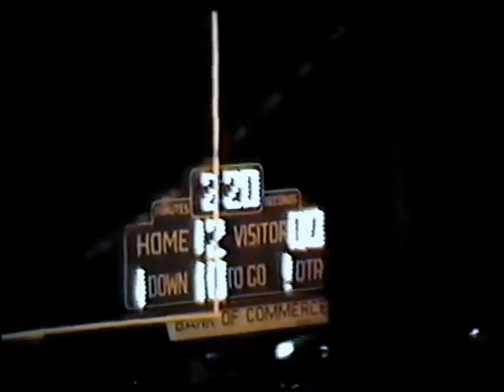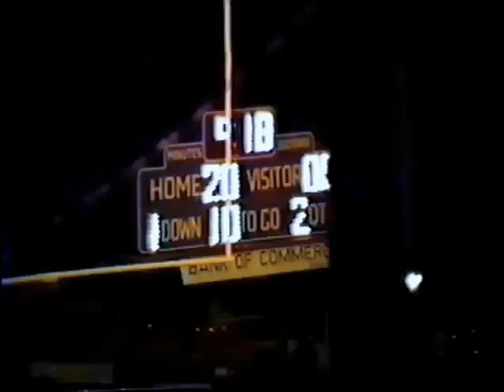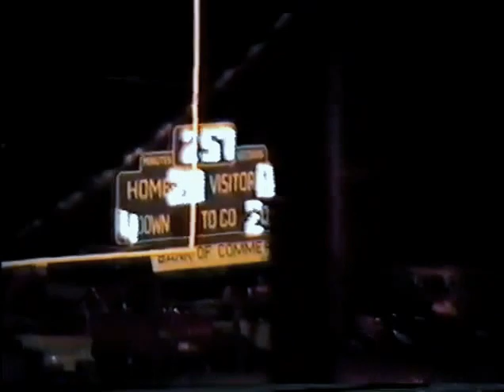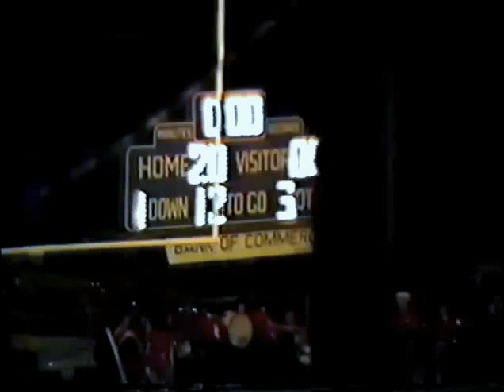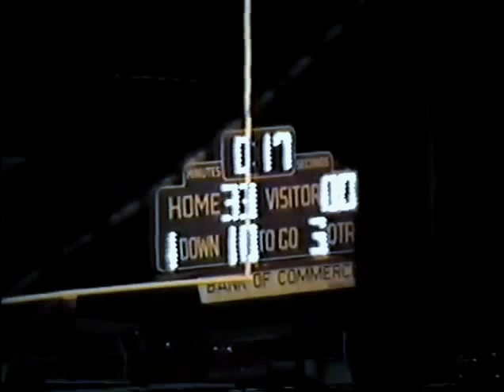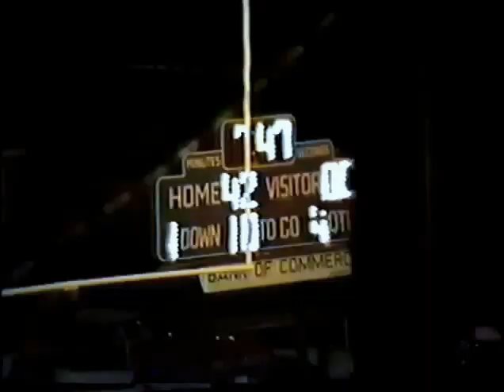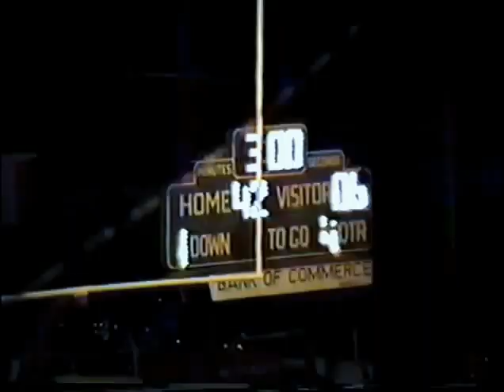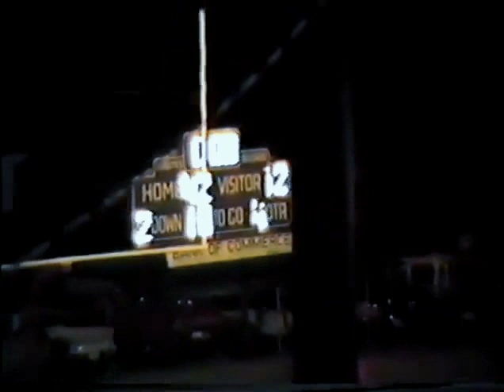1989 Eufaula Ironheads at Stilwell Indians Football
Stilwell 42 Eufaula 12
October 20, 1989
Week 7
from James Bradley Memorial Athletic Park in Stilwell, Oklahoma

Class 3A #2 ranked Stilwell clinches a home playoff spot with a win in Week 7 against Eufaula High School, famous as the home of Lucious, Dewey and Lee Roy Selmon and J.C. Watts.

HEAD COACH - Ron Etheridge
Marcus Crittenden   SE/DB   1
Joe Knight                 SE/CB   2
Jim Squirrel                SE/DB   3
T.J. Wilhite                 FB/SS   4
Brian Fourkiller         SE/DB   5
Steve Gonzales               FL   7
Ronnie Duncan        SE/DB   8
Sean Willis                        K   9
Lance Goodwin       QB/FS 10
Chris Leatherwood QB/DB    12
Chris Morton          QB/FS 14
Heath Guffey                         K 16
Petey Soap                      RB 17
Shannon Poteete       RB/LB 18
Rodney Gonzales             DB 20
Keith Watkins        DB/RB 21
Robby Eagle                     DB 22
Derrick Ritchie        DB/FL 23
Brandon Fourkiller FL/DB 24
James Cavin                DB/RB 25
Brian King                 RB/SS 26
Leland Nakedhead        DB 28
Tony Kimble                 TE/DE 30
Tommy Vaught         LB/RB 32
Bill McGee                 LB/RB 33
Jason Henson         SE/DB 35
Eric Gregory                  SE/DB 40
Chris Gonzales                LB 41
Damon Mink                        LB 44
Brian Pritchett         OG/LB 50
Will Fourkiller        DT/OG 51
Harold Willaby        OG/DE 52
Bud Sawney                          C 54
Kenny Duncan                  C 55
Steve Hughes                DE 56
Clay Ketcher                        OT 58
Brandon Guthrie                DT 60
Jason Helsley            OG/C 62
Duke Ross                         LB 63
Rodney Jones                OG 64
Tyrell Pruitt                 OT/DT 65
Denton Hardbarger        DE 66
William Luethje           DE/G 67
Keith Feathers         OG/LB 68
Jim Smay                        DE 69
Joel Bean                 OT/DT 72
Leon Hitcher           DT/OT 73
Brandon Luethje            T/T 76
Jay Hatchett                    OT 77
Vince Jones                    OT 78
Brian Johnson            SE   80
Joey Ritchie              LB/TE 81
Mike Roedenbeck      SE/FS   83
Daryl McLemore            DB 86

MANAGERS
Jimmy Dugger
Bobby Soap

Assistant Coaches
Bill Farney
Craig Benson
Rob Fry
Tim Barton
Darron.Hummingbird
Mark Lea

P.A. Announcer
Charles Crozier